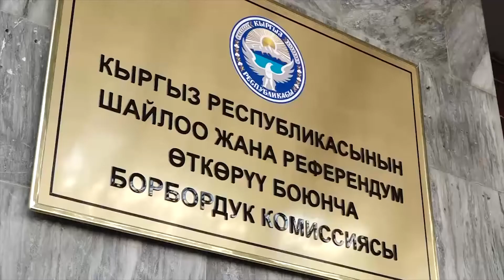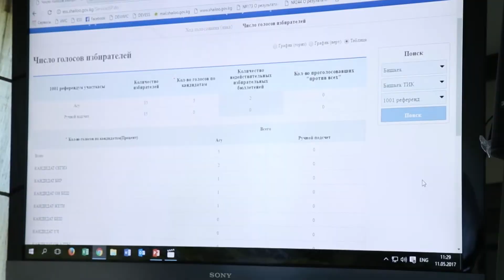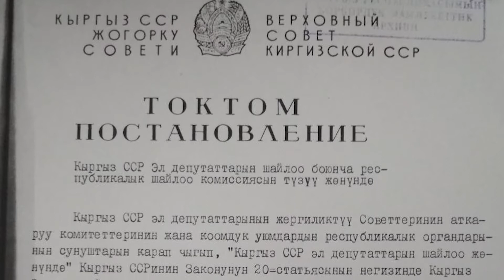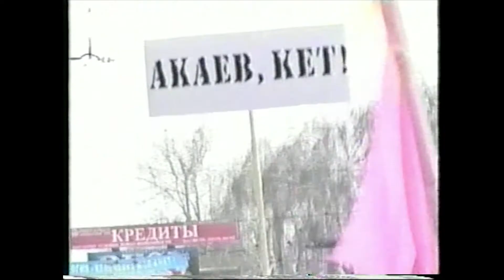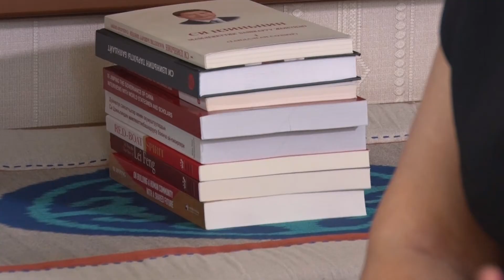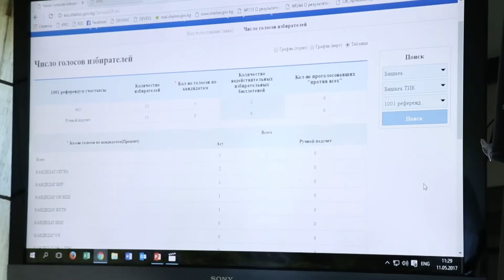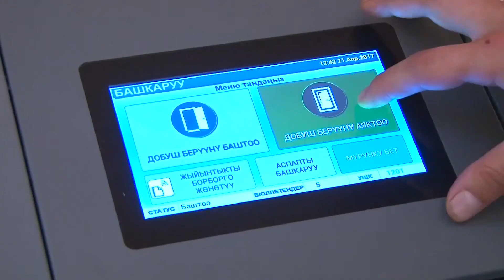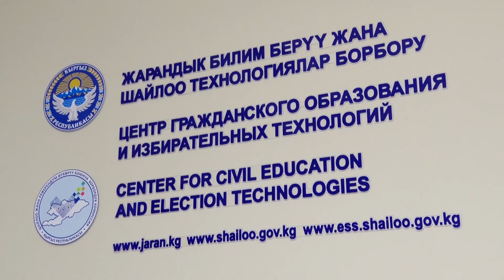Кыргыз Республикасынын Шайлоо жана референдум өткөрүү боюнча борбордук комиссиясына 30 жыл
Документалдуу фильм